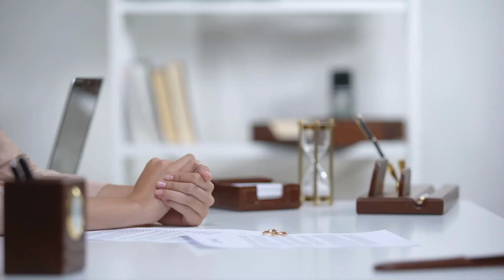Business Liability Insurance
Are you a business owner looking to protect yourself from potential lawsuits and financial risks? Look no further than Business Liability Insurance. In this informative video, we explore the importance of business liability insurance and how it can safeguard your company's interests. Our experts will walk you through the various types of liability coverage, including general liability, professional liability, and product liability insurance. We'll explain the key benefits of each policy and help you understand how they can shield your business from claims related to property damage, bodily injury, errors or omissions, and more. Whether you run a small startup, a thriving enterprise, or anything in between, having proper liability insurance is essential for long-term success. Don't leave your business exposed to potential legal and financial liabilities. Join us in this video to learn how Business Liability Insurance can provide you with the peace of mind you need to focus on growing your business.